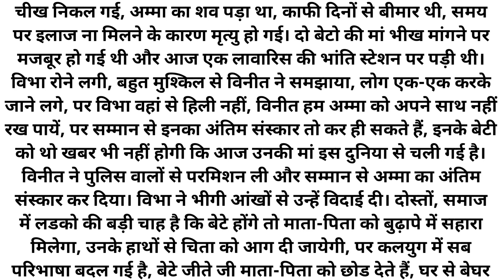विधवा l शिक्षाप्रद् कहानी l Rj kahaniyan new story l moral story l hindi suvichar...कहानियां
Rj kahaniyan new story